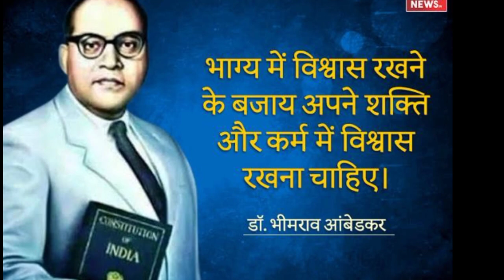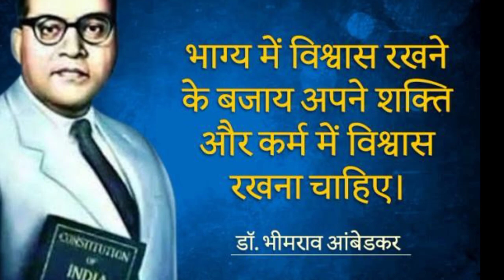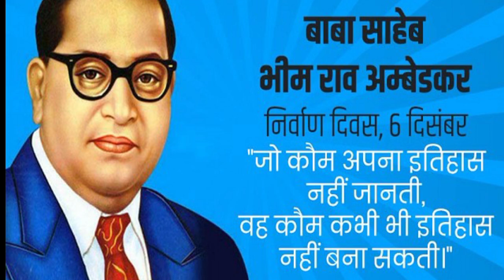Constitution maker Dr. Bhimrao Ambedkar.inspirational biography.Emotinol & gk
ConstitutionMaker Dr.BhimraoAmbedkarInspirationalBiography# Emotinol & gk (@KA.Hamdard4856)

     About this video - Video me Dr. Bhimrao ambedkar ke life ke bare me unki pure jivan kundali ko bataya gaya hai. jo kafi knoladgeble educational aur emotional video hai. #@KA.Hamdard4856#
kafi emotion aur romanchak video hai. sath hi behtarin geyan wardhak aur samajik soslist video hai. Is video se aapko general knowledge questions answer history since social since Poltical since religious since etc ki behtarin jankari milegi. Hamdard channel par history natak darama Hindi Urdu lectures social vishleshan paheliyan geet song music hamd nat news aur sabhi tarah ke entertainment videos behtarin andaj me milega. Thanks

  dr. bhimrao ambedkar, dr. bhimrao ambedkar movie, dr. bhimrao ambedkar serial, dr. bhimrao ambedkar song, dr. bhimrao ambedkar university agra, dr. bhimrao ambedkar university, dr. bhimrao ambedkar law university jaipur, dr. bhimrao ambedkar movie hindi hd, dr. bhimrao ambedkar history, dr. bhimrao ambedkar episode 1

    Hamdard channel playlist Link

#@KA.Hamdard4856#, New blog, history, new history, khabar, new news, latest news, gk, General knowledge, Poltical, Poltical news, khel,